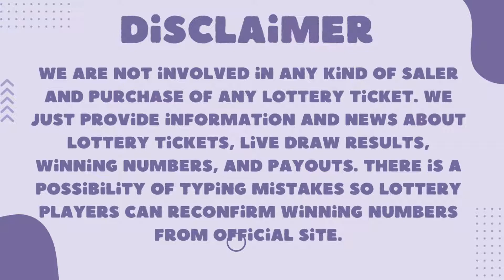Oregon Evening Lottery Drawing Results - 4PM- Lucky Lines - Win For Life -Game Megabucks - Powerball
Today November 21, 2022, Find here uploaded Oregon Lottery Results, Top payouts, and winning numbers for today and past 30 days in this video. These Oregon Lotteries are drawn at day, midday, and morning timings.

Find in this post Pick 4 - 01:00pm, Pick 4 - 04:00 PM, Pick 4 - 07:00 PM, Pick 4 - 10:00PM, Lucky Lines, Win For Life, Powerball, Mega Millions, Oregon's Game Megabucks live drawing lottery results, jackpot prizes and winning numbers for today November 21, 2022, past 30 days.